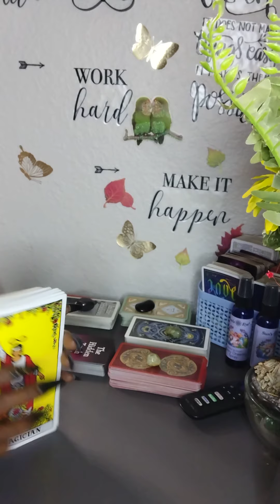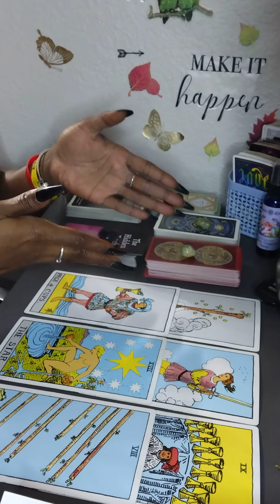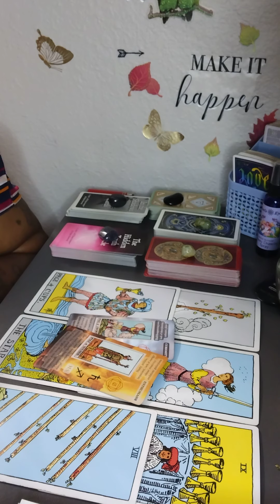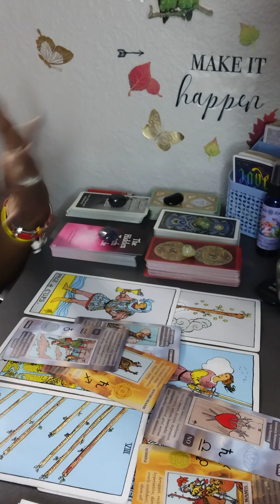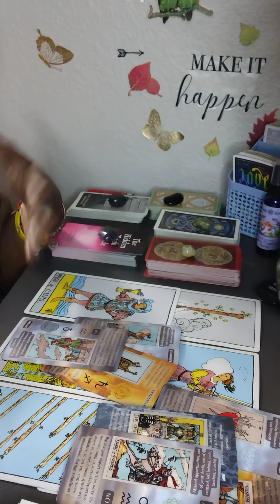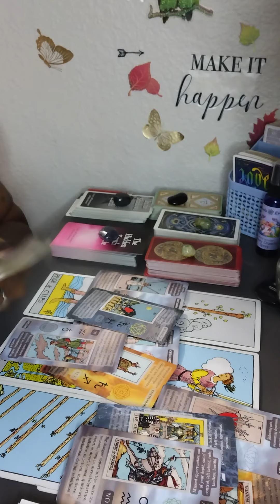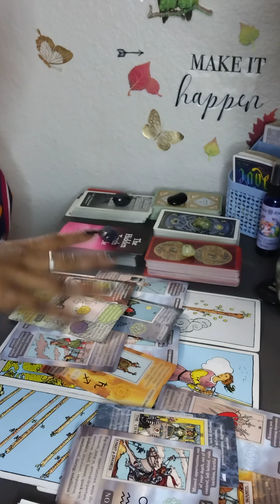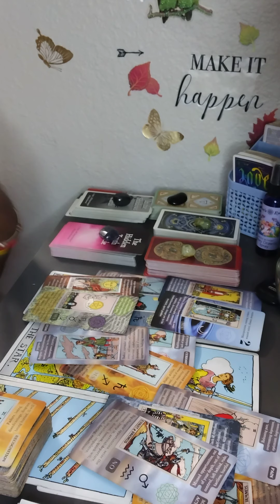Fated Meeting/Communication Feelings Have Never Changed Connection Was Paused Until Lessons Learned